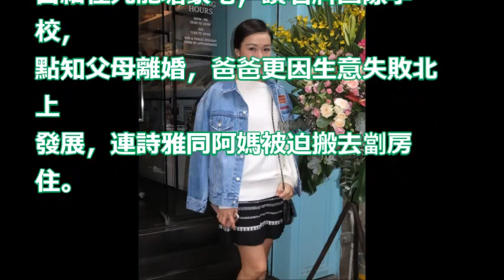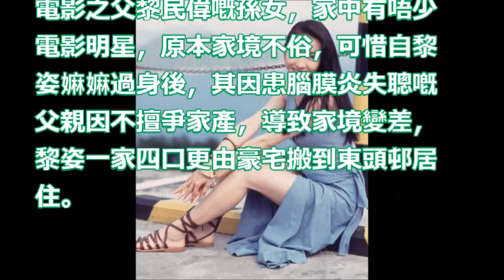【家道中落捱騾仔】洪永城半山搬到地面住 黎姿谷底反彈成闊太